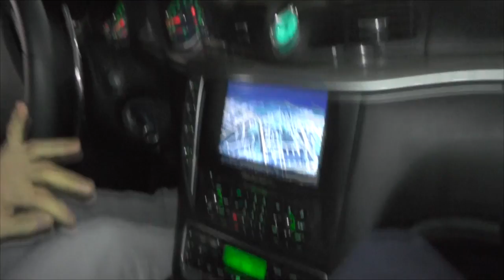Berlin VLog #1 Zwischenstopp in HH , Phillip Zwoll im Schlepptau - Eike Wiemken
►Mein Creatin
►Mein Tipp für schöne Haut